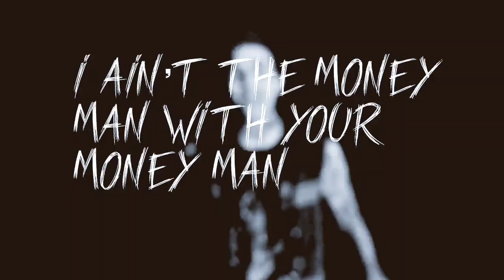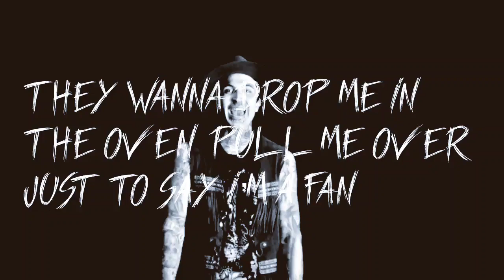till its gone - yelawolf (bunny mode, quickened)